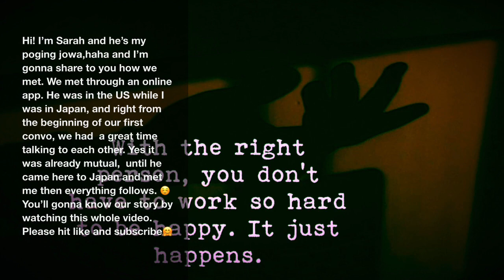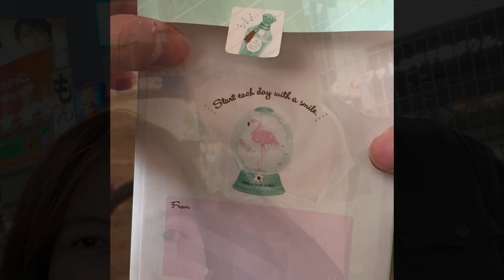How We Met | Filipina-American Couple🇵🇭🇺🇸 | Our Love Story In Japan🇯🇵| LDR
Hi everyone! My name is Sarah, a Filipina working here in Japan and this is Cut, my American boyfriend. This video is about our not-so-detailed love story here in Japan though I hope you’ll like it. I’m hoping to make more videos with him but since we are in a LDR right now, this may be enough for now. We’ll be making videos when we meet again soon after the covid19 is already gone. Let’s pray for it too.🙏🏼 I will appreciate your comments and suggestions too. Let’s be friends!😊😊😊